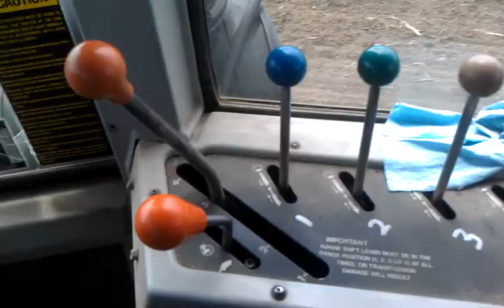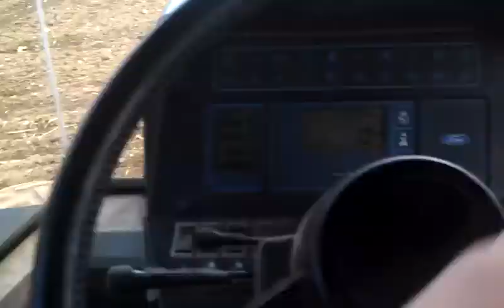Finishing fields for planting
Versatile 846 and 25 ft brillion pulvimulcher